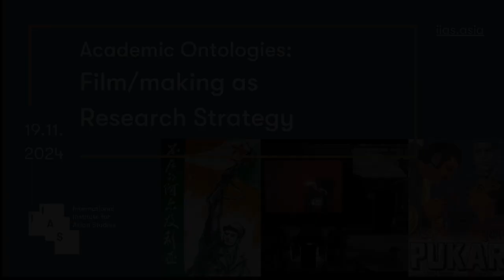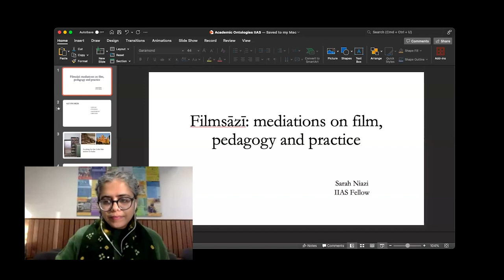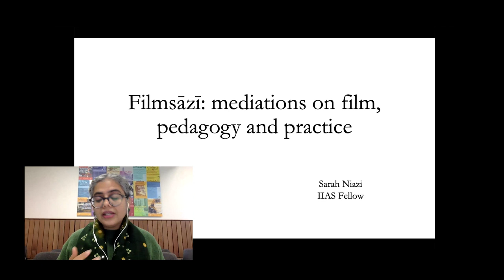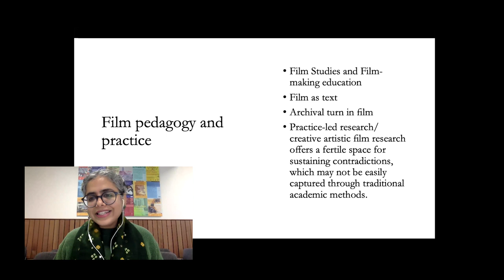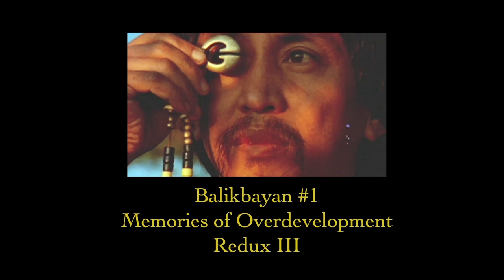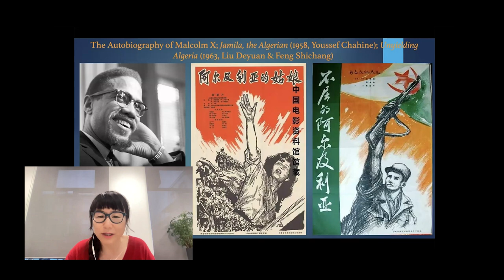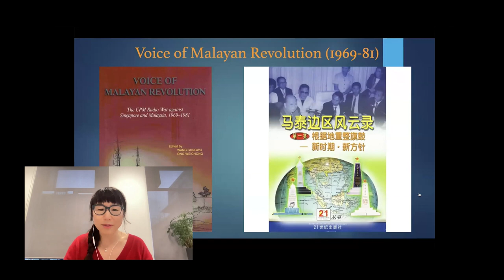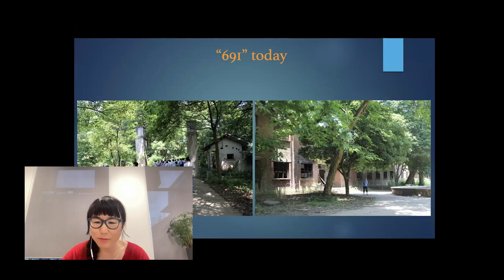Academic Ontologies: Film/making as Research Strategy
In this fourth Academic Ontologies online conversation session held on Nov. 19th 2024, the HAB and Fellowship programmes of the IIAS brought in three of our current fellows - Rachel Thompson, Sarah Niazi, and Ling Zhang - to discuss how they use film and filmmaking as a critical lens in their research across Indonesia, the Netherlands, India, and China respectively.
We will discuss how film/making as a medium is intertwined with the practice of storytelling – the teller, the audience, the context, and intent, with which the two come together in a brief, but meaningful, inter-personal exchange. Deploying films and filmmaking for historical and contemporary research is a growing trend within academia. Yet all three speakers go beyond this usage to demonstrate films as tools, not only to enrich historical narratives, but also to show how films are a sensory medium and mirror of society; they provide a space for critical dialogue and experiential pedagogies; they challenge dominant narratives with their capacity for manipulation, and assertion; and have the capacity for solidarity building through engaged viewership.

About Academic Ontologies

Academic Ontologies is an online conversation series started for students and early career scholars, by the Humanities Across Borders and Fellowship programmes of the IIAS. Moderated by HAB Academic Director Aarti Kawlra, IIAS Fellowship Coordinator Laura Erber, and HAB Web Content Coordinator Joaquin Lapuz, our point of departure is the close association between English language and academic excellence, and the colonial language politics that informs and shapes textual production, performance, transmission, and reception, within hegemonic academic publics.

For news on the next Academic Ontologies session, check out the IIAS events

00:00 – Conversation Start
01:39 - Opening Remarks
07:26 - Film-sāzī: mediations on film, history, pedagogy and practice (Sarah Niazi)
24:52 - A Wider Weave : : How Cinema Shows Up… (Rachel Thompson)
39:01 - Acoustic Internationalism in Solidarity Media Networks (Ling Zhang)
57:54 - Speaker Conversation & Open Discussion
01:29:04 – Closing Remarks